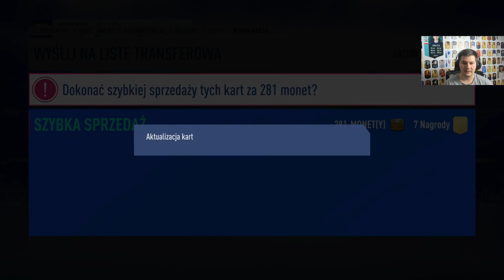ZROBIŁEM DRAFT 193!!! IKONA W PACZCE!! MAMY WALKOUT! | FIFA 19 JUNAJTED